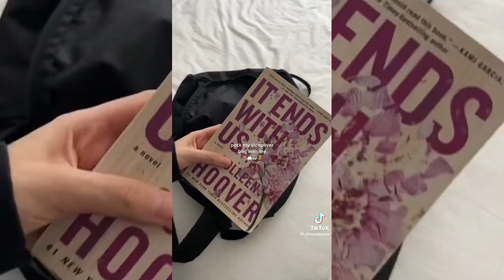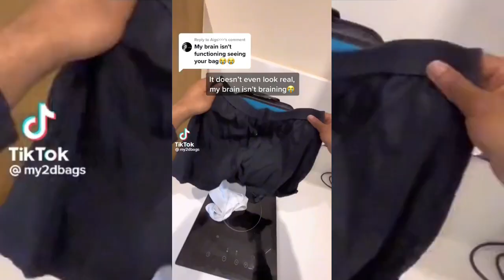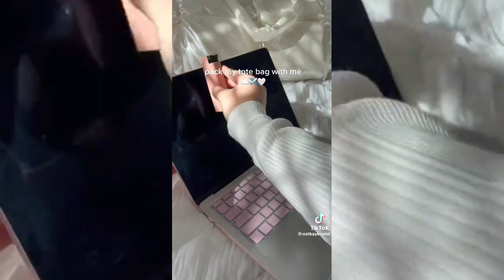Pack my Sleepover bag with me 🌙🧸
⚠️IMPORTANT!⚠️
The content in this video is not created by me, but rather compiled and edited from various sources for entertainment and educational purposes.